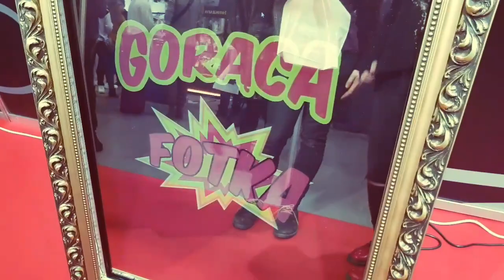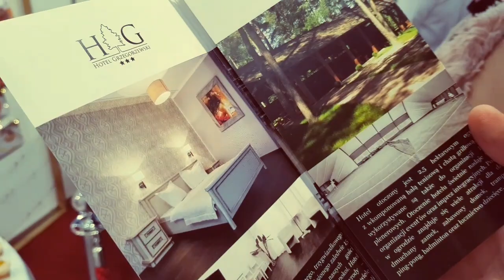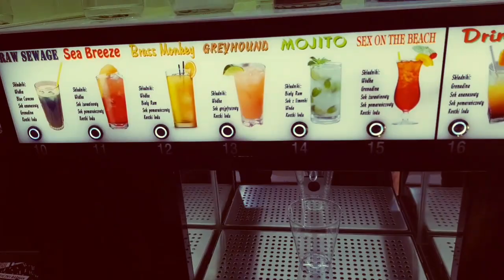MAMY DATĘ ŚLUBU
Wreszcie się udało! Po 2 dniach walki o dodanie filmu wrzuciłam od nowa. Bez większości komentarzy ale no cóż, w tle leciała muzyczka która blokowała mi możliwość dodania filmu.